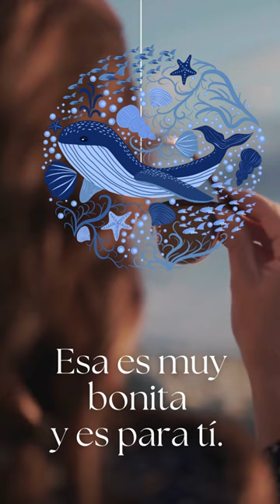La ballena que espía, ¡no era la mía! 🐳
Por Waldemar Fontes.
Griselda era una ballena espía.
Nadaba por el mar del Norte silenciosamente.
Llevaba en su cabeza un gran telescopio.
Miraba las estrellas y decía:
Esta brilla mucho y es mía
Esa es muy bonita y es para tí.
Espiando, se fue a Noruega y
Desde allí muchos barcos espió.
De tanto espiar, se chocó con una roca,
La cabeza se golpeó;
y eso, eso ¡no le gustó!
Nadando de nuevo al mar se metió.
y dijo: ¡Ya no quiero más espiar!
Ya no quiero más espiar,
A mi casa me voy ¡a jugar!
y al mar austral, ella volvió,
y por allí, se quedó, se quedó,
diciendo ya no soy la ballena que espía
Ya, no… ya no lo soy 🐋